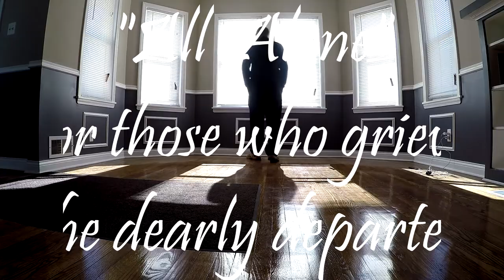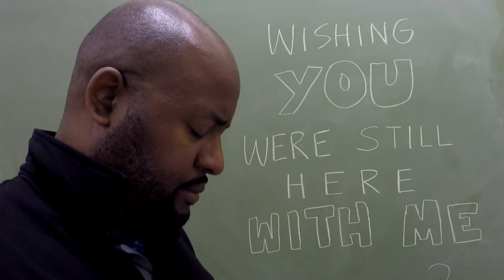A Song for the Dearly Departed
As the spellbounding 4th song from "Pain From My Piano" music album, this is a rest in peace" tribute for those of you who continue to grieve over the loss of someone you care about. Painstakingly filmed with beautiful natural visuals, share "All Alone" music video in special dedication to the dearly departed.